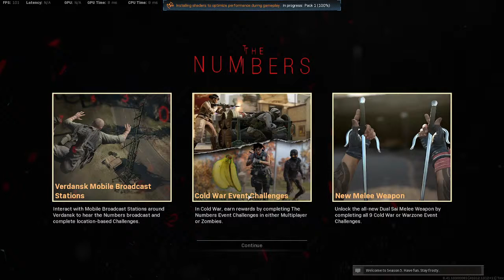Call of Duty: War Zone Live with me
Streaming after long time. Come let play COD Battle Royal